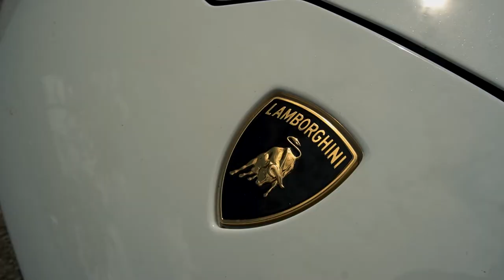LAMBORGHINI HUARACAN WRAPPED HIGHLIGHTER YELLOW │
We had this beautiful Lamborghini Huracan come in for a full wrap in Neon Fluorescent Yellow. we transformed it from factory whit to this crazy colour. we also added a custom satin black stripe on the hood for accent. Check it out!

1081 Meyerside Dr Unit 1-2, Mississauga, On
647.620.WRAP

Our Services:
Vehicle Vinyl Wraps
Detailing
Vehicle Tinting
PPF
Vehicle Advertising/Branding
Starlight Headliners
Custom Under glow Lighting
Rims Powder coating
Caliper Painting
Custom Vehicle Floor mats
Ceramic Coating
Detailing